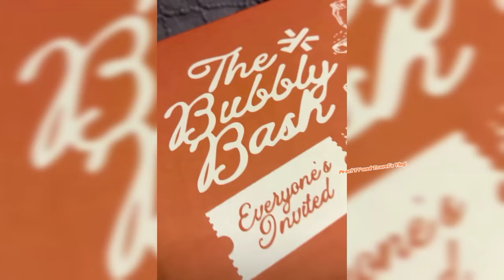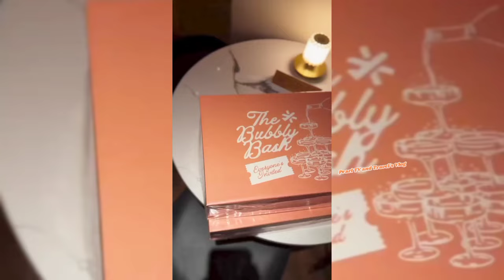THE BUBBLY BASH!!! BEA ALONZO Celebrates a Bubbly Night W/friends for the success of BASH MANILA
Congratulations to our Beautiful Queen Bea Alonzo,Brina and Bea Secosana for the Success of The Bubbly Bash Event...
Sinuportahan Sila Ng Kanilang MGA family and friends,,,present din SA event na Ito sina Vice Ganda,Darren Espanto,,Julia Montes and Dr Aivee and Z Teo at marami pang iba..
Here's the Ganap guys,,, watch it here